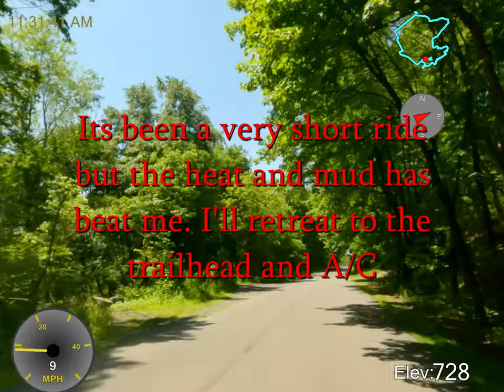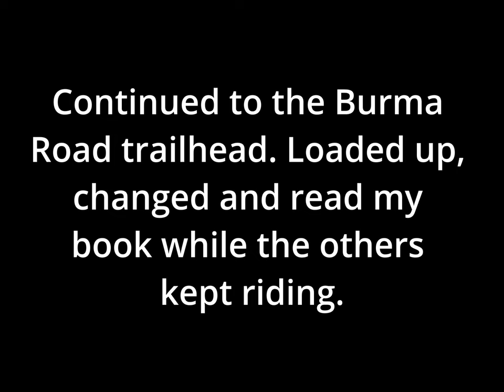Very short Burma Road ride May 23, 2023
This ride was cut short, its only 7 miles, way down from our usual 20 to 25 miles. It was hot and I got the bike stuck in the mud. We did revisit some old trails heading down to Matto Cycle. Lots of puddles and mud.

A small tour of downtown St Clare PA

Boring rating: very boring, most boring. Not much action and the whole thing is short/